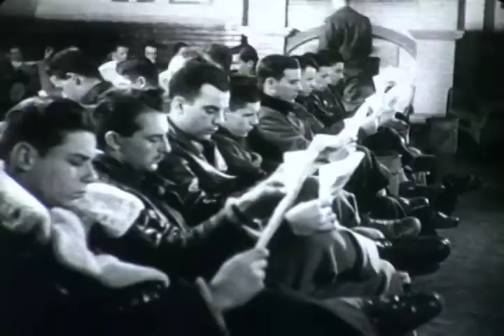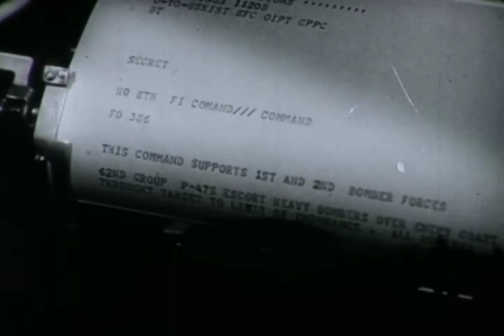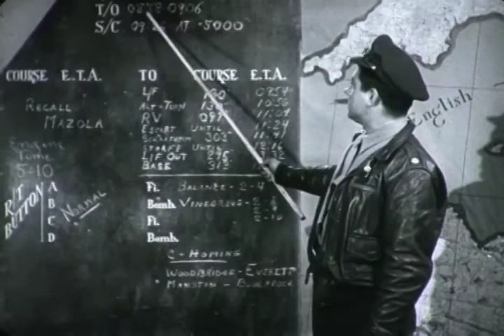F-0004 The Fight for the Sky. World War Two P-51, P-47, P-38 Video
Film discussing the Eight Air Forces role in fighting the Second World War.  P-47s, P-51s and P-38s fighters are featured.   From the archives of the San Diego Air and Space Museum Please do not use for commercial purposes without permission.